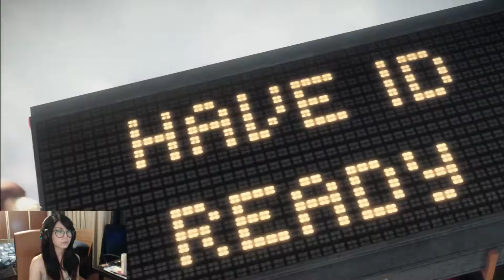Launching Dead Rising 3 with Lufi aka Wildfish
Pardon the game crashing due to incompatibilty of windowed mode for DR3. However i had great amusement with the game outfits~! died countless times for the next chapter arghh.. if only it didnt crash i'd still hv Lufi w me.. ;( -- Watch live